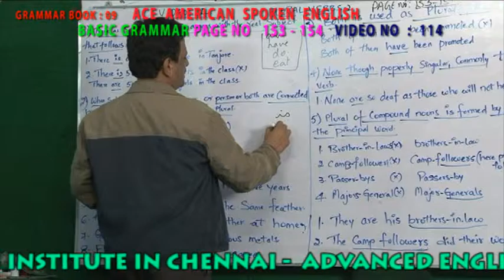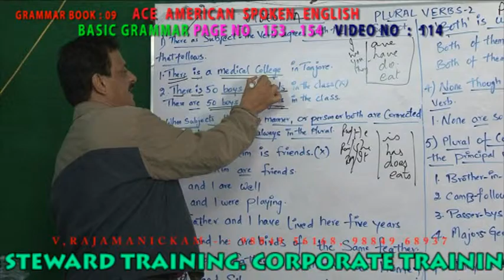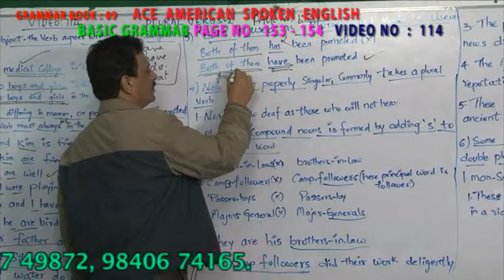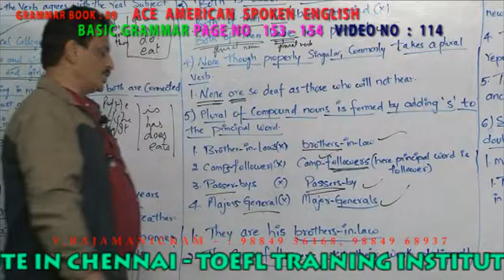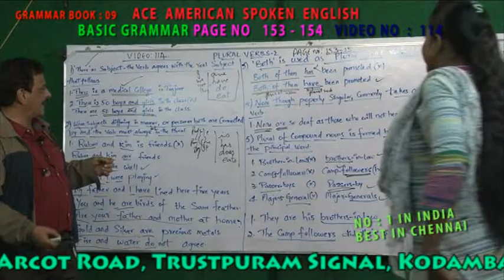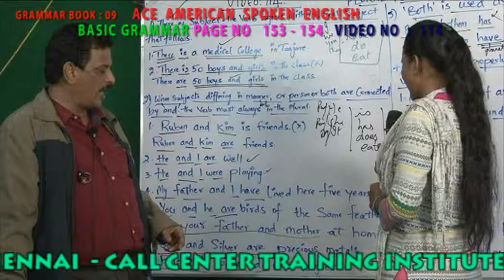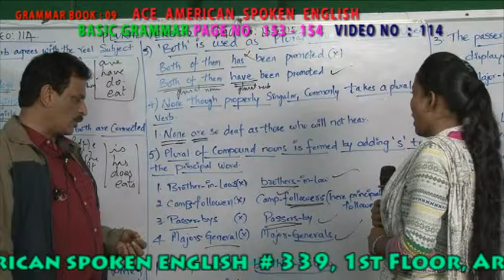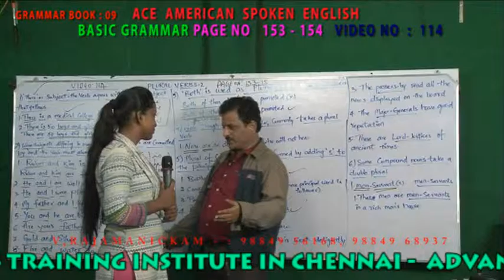BASIC GRAMMAR 9TH BOOK VIDEO NO 114